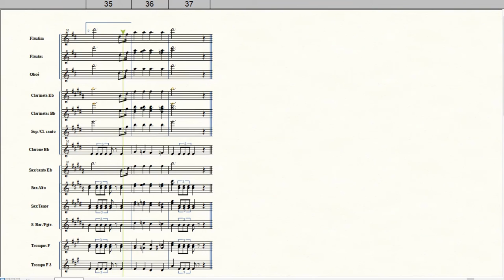Hino a Guararapes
William Simão da Rocha
Arranjo de Duda
Equipe do Portal Brasil Sonoro